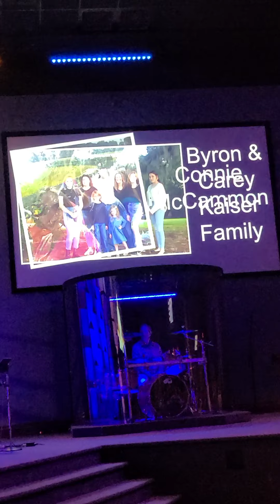Cooper's Baptism Oak Ridge Baptist Church 2020